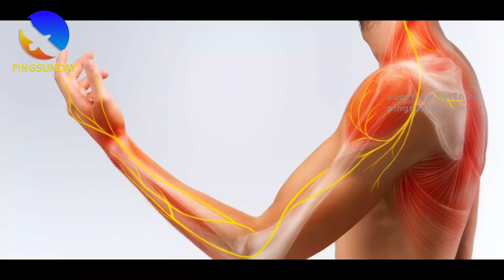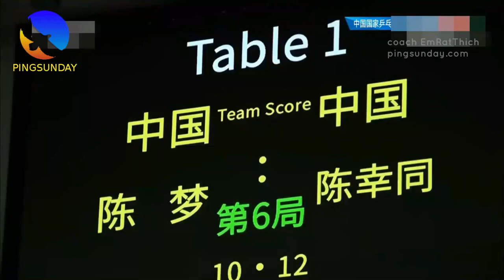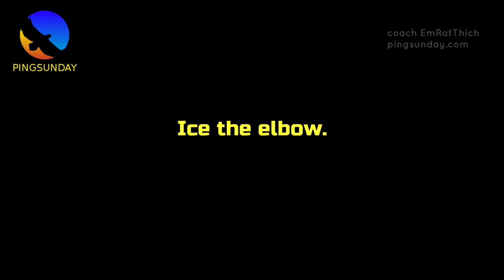Common table tennis Injury & how to prevent (Part 4)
Common Table Tennis Injuries & How To Prevent.

Part 4 - Table Tennis Injury Treatment.

Table Tennis Injury Treatment.

Devrim Uner
Marco Malvaldi
Hellbender
Mark Afuso
Jon Ferguson
nivekkan
Keith W Heintzleman
jeffrey cook
Alexander Zaytsev
Hüseyin Adalar